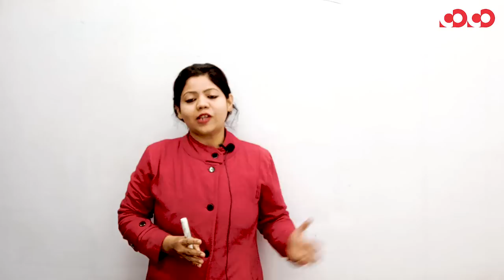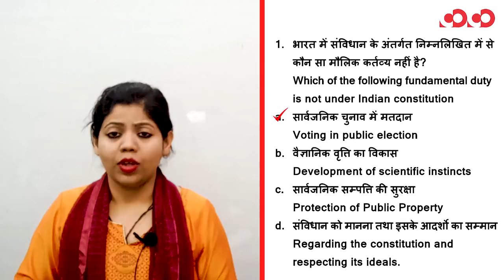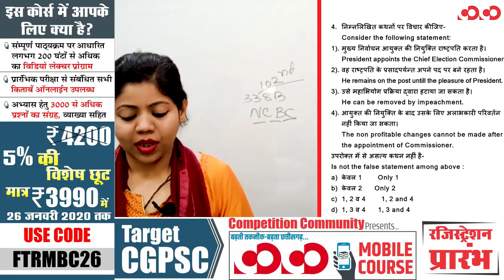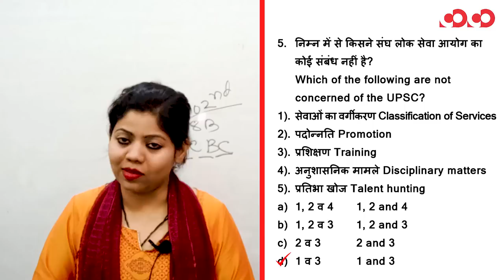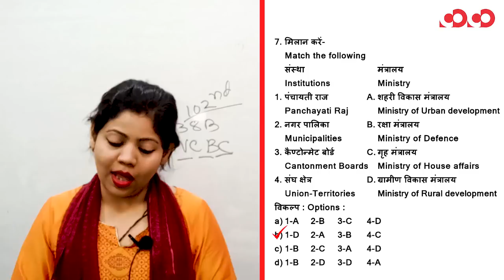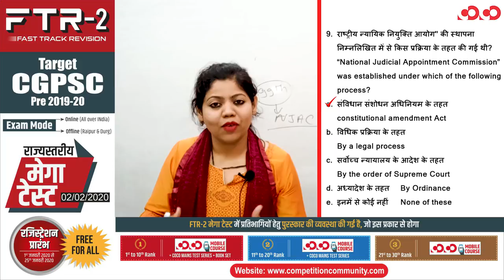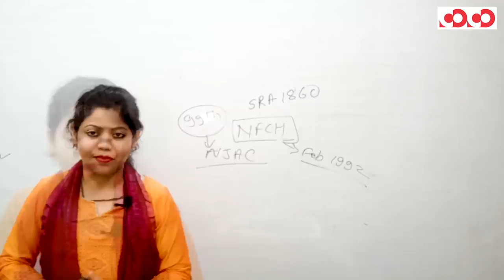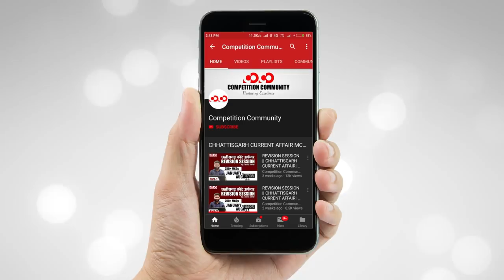भारतीय राजव्यवस्था || Part-11 || FTR-2 || MCQs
TARGET_CGPSC 2019-20
FAST TRACK REVISION-2 || FTR-2
40 दिन में
10 से अधिक अनुभवी शिक्षकों के साथ

TARGET_CGPSC_2019-20
FAST_TRACK_REVISION-2
Discussion Community से कैसे जुड़े || आसान भाषा में

CGPSC Mains Test Series 2019